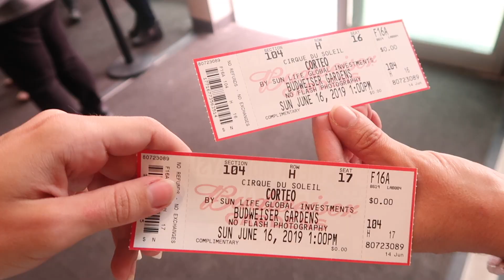TELLING MY FAMILY I'M PREGNANT!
Happy Sunday loves! For today's video I'm telling my family (mom, dad & sis) that I'm pregnant! I love their reactions 😂😱!

❤︎ CAMERA’S AND TRIPODS
▶︎ Camera I use
▶︎ Camera Tripod I use
Camera Tripod Carrying I use

❤︎ WORKOUT EQUIPMENT
▶︎ Resistance Bands I use
Ankle Cuff Straps I Use